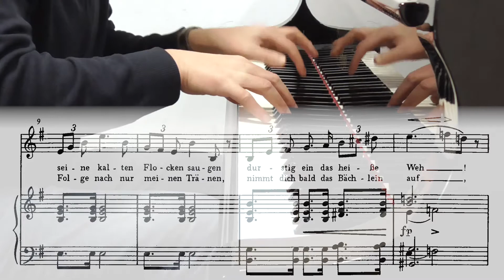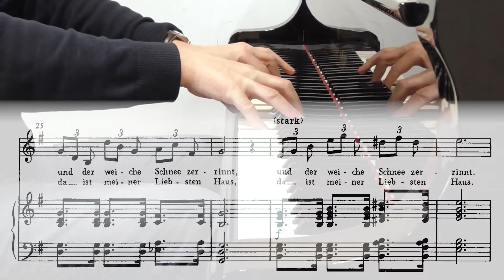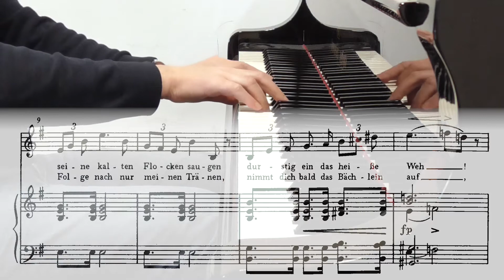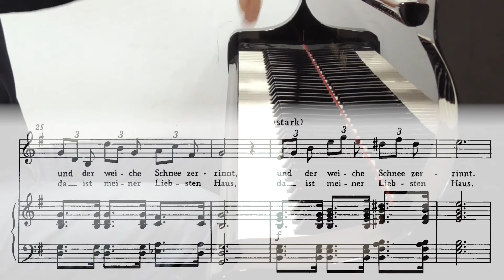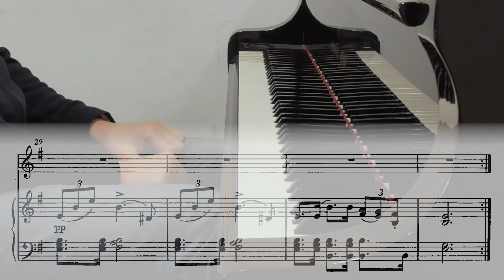Franz Schubert: Winterreise D 911 - 06 - Wasserflut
Wasserflut (Wilhelm Müller)

Manche Thrän' aus meinen Augen
Ist gefallen in den Schnee;
Seine kalten Flocken saugen
Durstig ein das heiße Weh.

Wenn die Gräser sprossen wollen,
Weht daher ein lauer Wind,
Und das Eis zerspringt in Schollen,
Und der weiche Schnee zerrinnt.

Schnee, du weißt von meinem Sehnen:
Sag, wohin doch geht dein Lauf?
Folge nach nur meinen Thränen,
Nimmt dich bald das Bächlein auf.

Wirst mit ihm die Stadt durchziehen,
Muntre Straßen ein und aus:
Fühlst du meine Thränen glühen,
Da ist meiner Liebsten Haus.